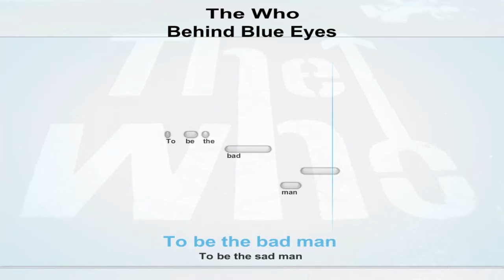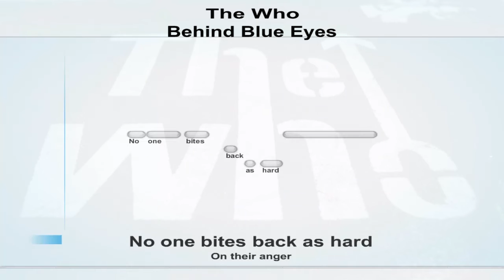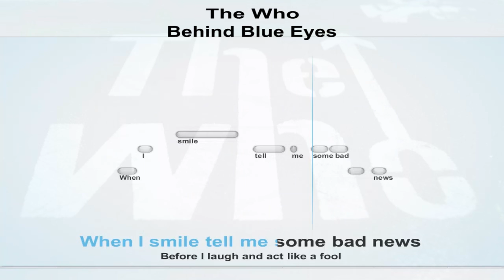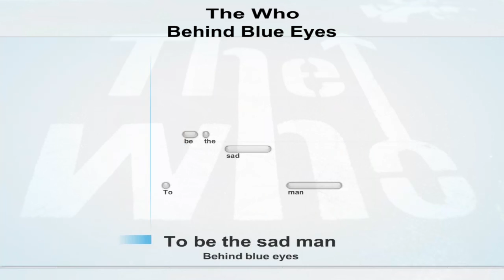The Who - Behind Blue Eyes - karaoke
The Who - Behind Blue Eyes
Lyrics
No one knows what it's like
To be the bad man
To be the sad man
Behind blue eyes
To be hated
To be fated
To telling only lies
But my dreams they aren't as empty
As my conscious seems to be
I have hours only lonely
My love is vengeance
That's never free
To feel these feelings
Like I do
And I blame you
No one bites back as hard
On their anger
None of my pain and woe
Can show through
That's never free
Mmh
When my fist clenches crack it open
Before I use it and lose my cool
When I smile tell me some bad news
Before I laugh and act like a fool
And if I swallow anything evil
Put your finger down my throat
And if I shiver please give me a blanket
Keep me warm let me wear your coat